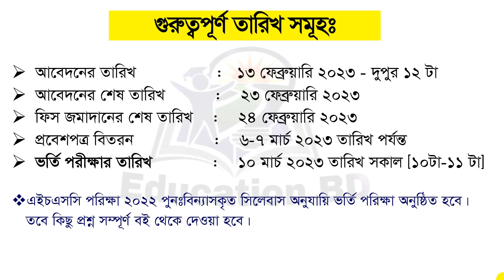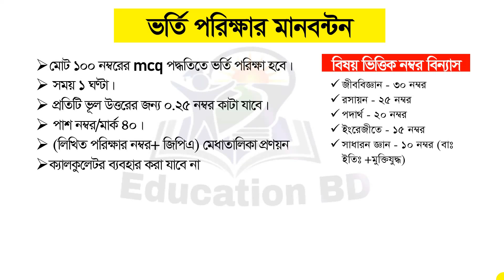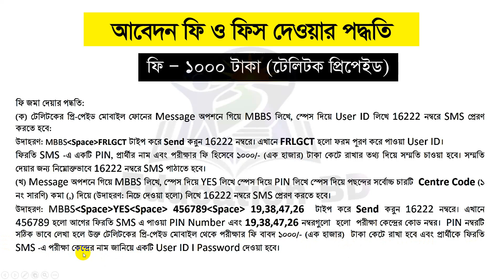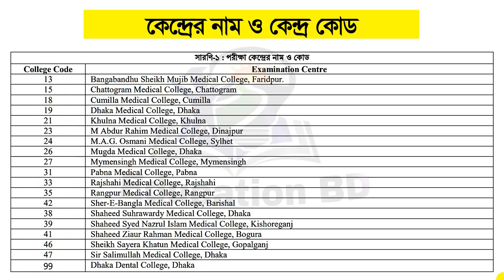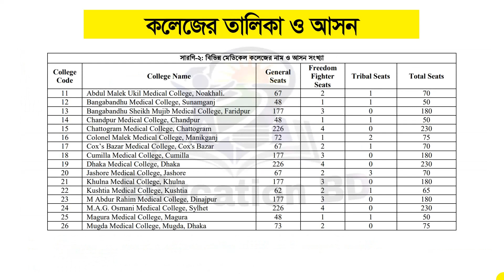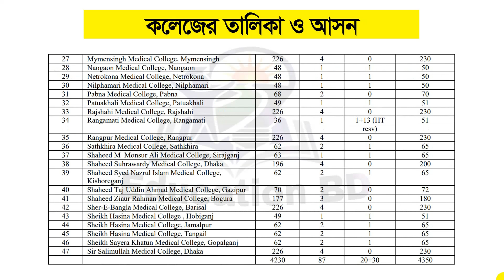মেডিকেল ভর্তি সার্কুলার ২০২৩। Medical Admission 2023।MBBS Admission 2023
Hi Guys,

🛑কপিরাইট সতর্কতা:-
Education BD..